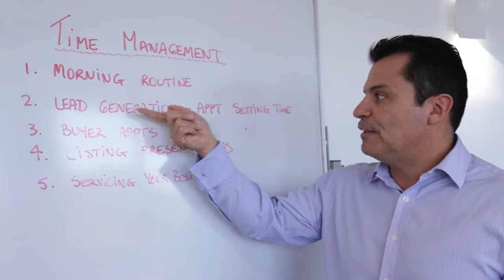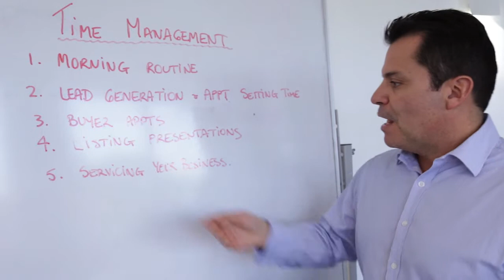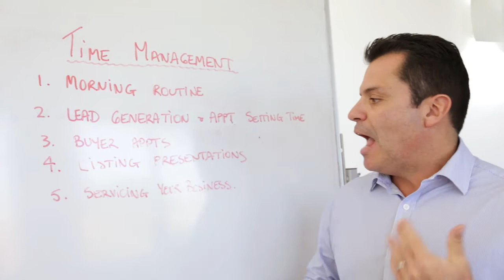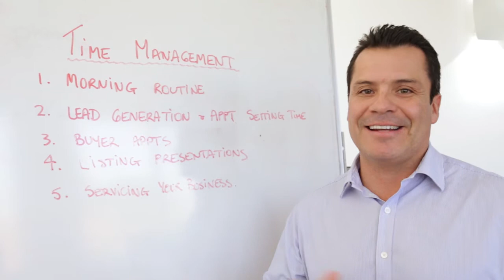Time Management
How can you be more effective with your time management?

Watch this video for some tips to stop being reactive but rather proactive thus becoming more profitable in your business.

"its not who you are that holds you back,
Its who you think you're not" — Claudio Encina